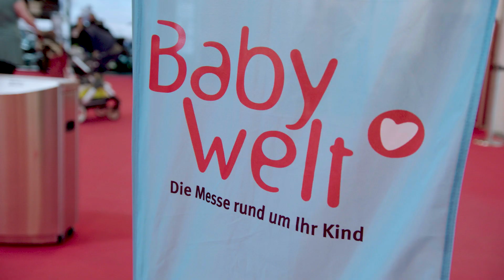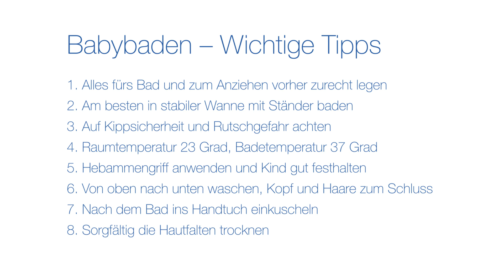Babybaden - Wichtige Tipps von Hebamme Julia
In diesem Video erfährst du, was du bei einem sicheren Babybad beachten musst und welche Dinge du lieber vermeiden solltest.
Dazu erklärt Hebamme Julia Schritt für Schritt eine Badroutine.